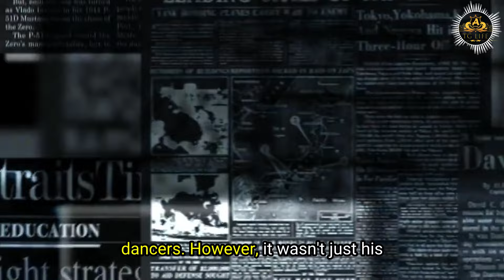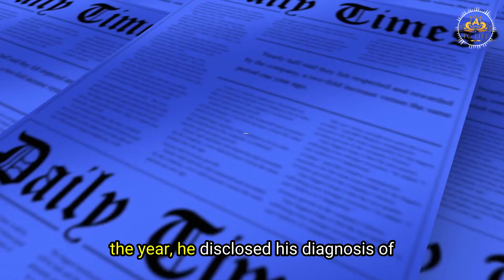Strictly Star John Whaite's Surprising Love Revelation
From Bake Off champ to dance floor sensation! Join us in celebrating John Whaite's incredible journey. After winning hearts on "The Great British Bake Off," he waltzed into history on "Strictly Come Dancing" with partner Johannes Radebe, forming the show's first same-sex dance duo. Their chemistry, both on and offstage, touched millions, highlighting their shared struggles against bigotry.

In a heartfelt chat with The Times, Whaite admitted to "falling in love" with Radebe, leading to personal growth and a brief separation from fiancé Paul Atikins. John's openness about his ADHD diagnosis further inspired. As we await the 2023 season, Whaite's path reminds us of the strength in embracing complexities and celebrating love in all its forms. Join us in applauding a journey of dance, courage, and unbreakable spirit.